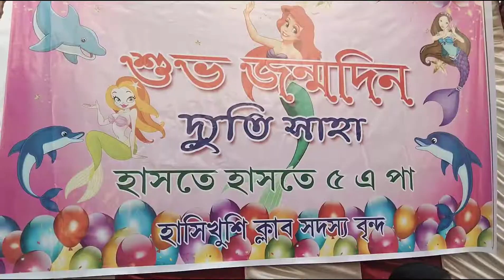Out & beyond er kachhe giye o jawa holona...Funtime time with my cousins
Celebrate Christmas with some beautiful kids and my cousins.. Can't go to OUT & Beyond cafe.. @insideoutvlog